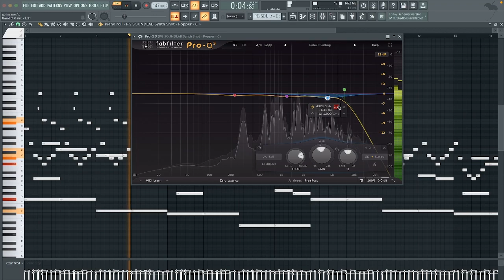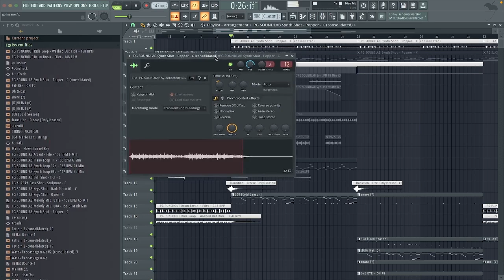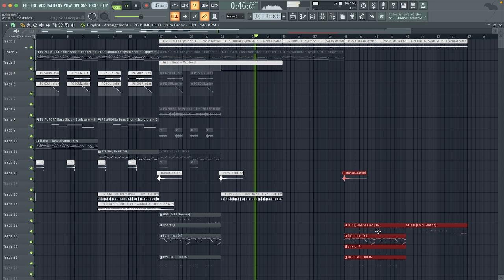Making PLACEMENT READY Lil Durk and Est Gee Type Beat From Scratch | Fl Studio 20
Making MULTI PLATINUM Beat for Rod Wave and Lil Durk in 4 MINUTES | Secret Billboard Method

In this video, we'll be taking a look at how to create a Lil Durk type beat. Lil Durk has been making waves in the rap game with his unique sound, and in this tutorial, we'll be breaking down the key elements of his beats.

From the catchy melodies to the hard-hitting drums, we'll cover everything you need to know to make a beat that captures the essence of Lil Durk's style. Whether you're a beginner or an experienced producer, this video will have something for you.

Let's get started and make some fire Lil Durk type beats!

dark beat tutorial
how to make dark beats from scratch
gunna lil baby type beat tutorial
how to make lil durk type beat
pain beat tutorial
how to make a nba youngboy type beat fl studio 20
lucent
fl studio beginner tutorial
producergrind interview
lil durk tutorial 2020
kevin gates
how to make a southside type beat
rod wave
how to make a lil durk ahhh ha beat
how to make a tm88 beat
how to make hard beats on fl studio
how to make loops for lil durk (7220 album) | fl studio 20 tutorial
vanish
how to make a lil durk ahhh ha type beat
how to make a tm88 type beat
how to make a southside beat
lil durk loops
cxdy
go grizzly
shows the screen
how to make a lil durk melody
trifreeze